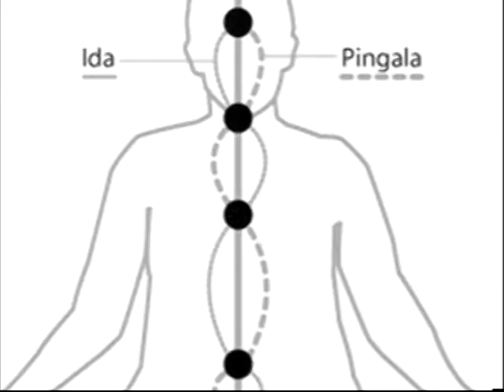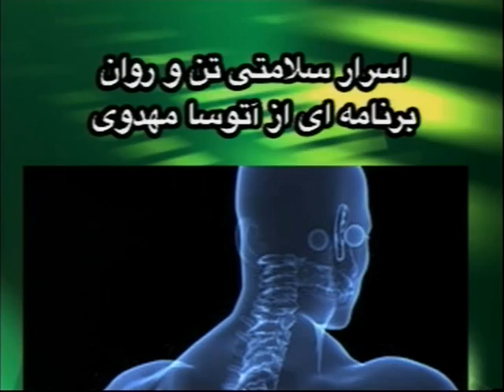Dr Atousa Mahdavi | In Persian | 101013 Part 1